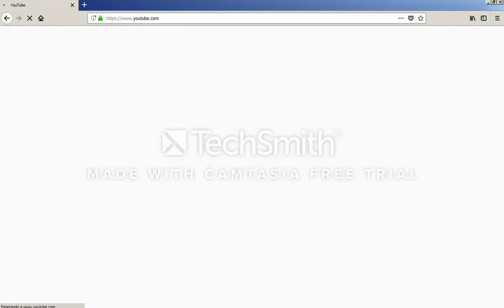Youtube is Down